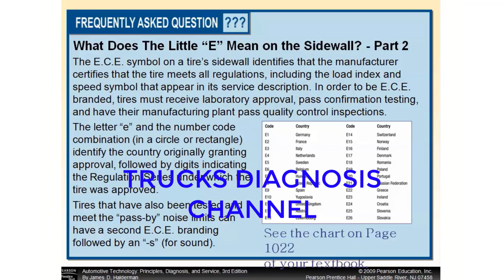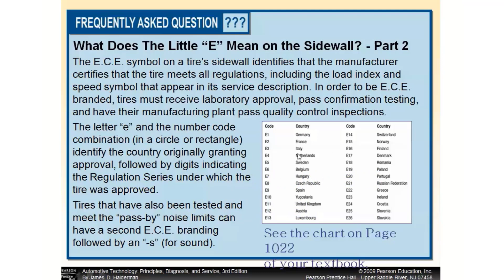ما هو العمر الافتراضي لاطار الكاوتش و هل مطابق للمواصفات القياسية؟